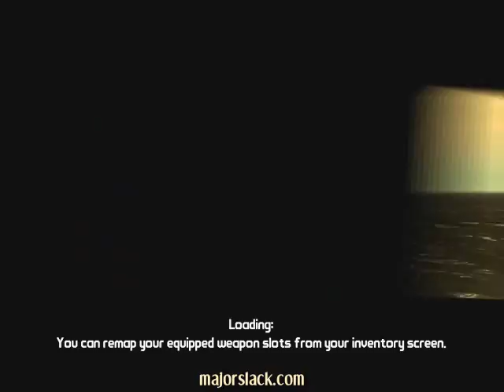Mrs. Slack Plays Borderlands [3/8]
With Mrs. Slack riding shotgun, we make our way back to Earl to turn in the "Today's Lesson: High Explosives" mission and then embark on another task for Earl... rescue his best friend, a pet skag.

And you know the drill.

That's right...

~ Major Slack